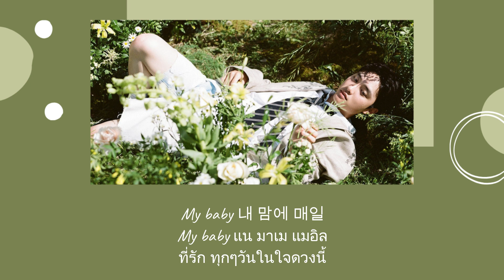Thaisub Rose - D.O. (แปลเพลง ความหมาย ซับไทย)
สามารถรับชม Thaisub เนื้อเพลง Rose - D.O. และ คำแปล ในรูปแบบ Web Page ได้ที่